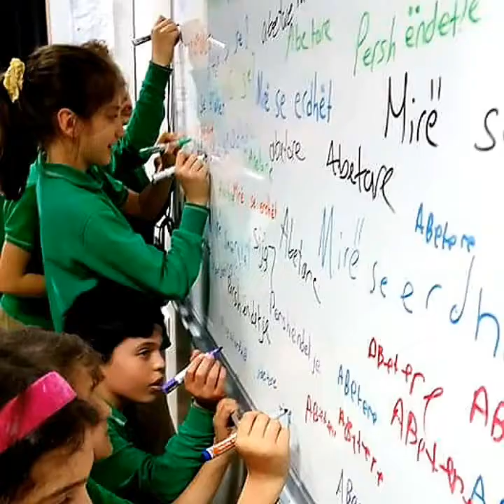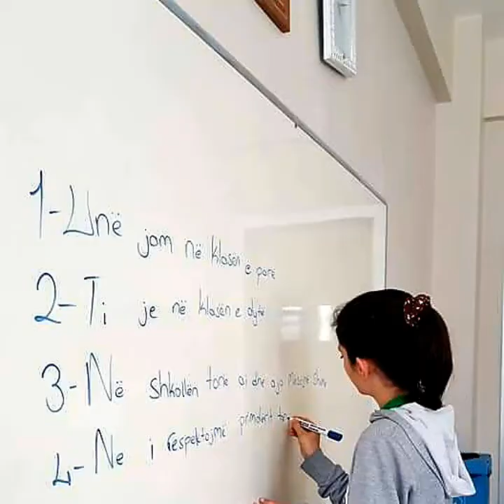O MOJ E BUKUR SHQIPERI DiasporaShqipetare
Mesuesja e gjuhes Shqipe , Teuta TABAKU ne Turqi-Bursa (2019)